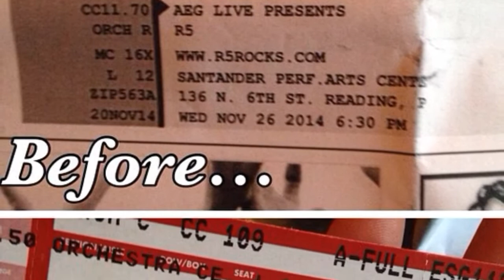R4TV: Episode 1 Part 1: East Coast Tour 2014 Round 1: Wilmington, DE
MELSTV Spin-off: Emily, Jenna, Alyse and Steph (Ratchet 4, R4) go to all three november R5 shows starting in Wimington, DE.